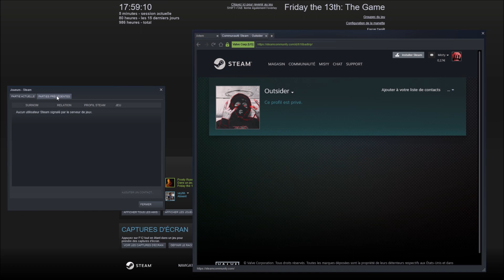Friday the 13th: The Game"Strangest match ever"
No jason, basic clothes, instabetrayed ... The host is a cheater...
| steamname: Outsider
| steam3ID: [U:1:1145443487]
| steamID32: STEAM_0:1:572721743